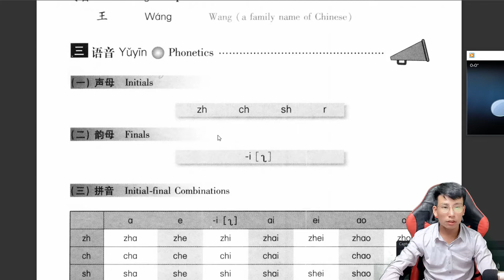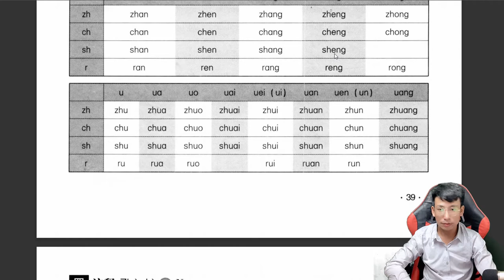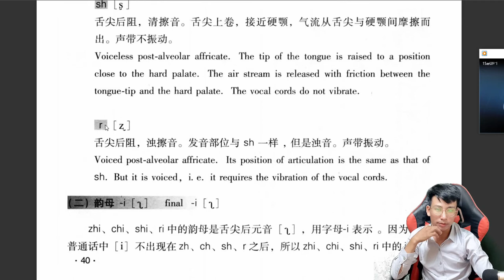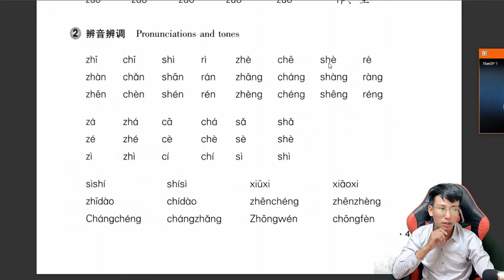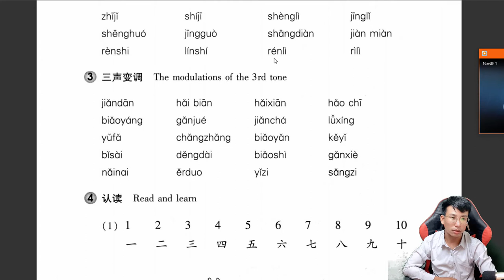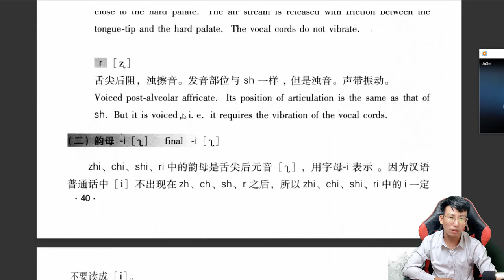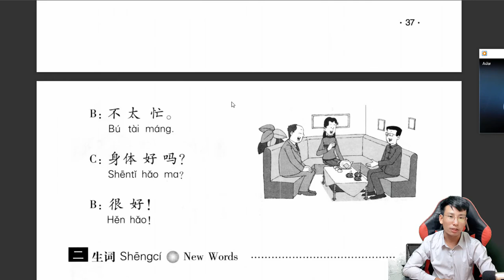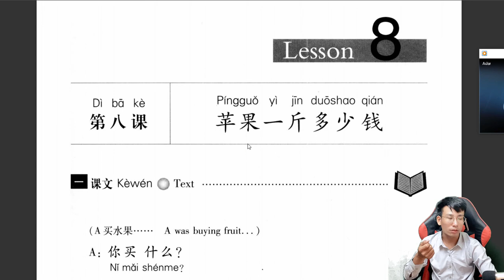Học Tiếng Trung | Số 15 | Lesson 5 | GIÁO TRÌNH HÁN NGỮ | LUYỆN PHÁT ÂM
lesson 5.2, hoc tieng trung online, giao trinh han ngu, mark pi.mp4

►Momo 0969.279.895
or
►Chủ Tài Khoản: Lê Văn Lộc
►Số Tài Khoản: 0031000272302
►Swift Code: BFTV VNVX